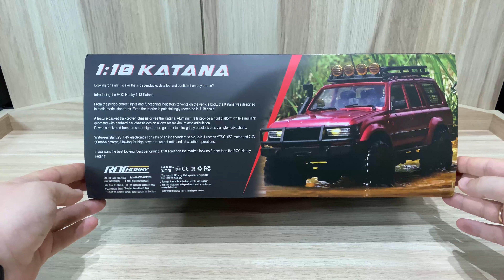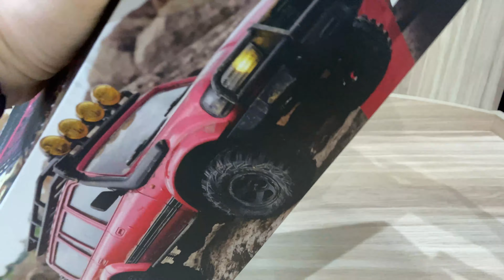Распаковка суперкрутой бюджетной Rochobby Katana 1/18 RC Crawler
В этом видео будет распаковка суперкрутой бюджетной Rochobby Katana 1/18 RC Crawler. Сразу хочу сказать rochobby это круто! На видео мы увидим комплектацию и я поделюсь своими первыми впечатлениями. Это первая моя rc тачка и я доволен на все 100%. Трофи это супер!

This video will be unboxing the super cool budget Rochobby Katana 1/18 RC Crawler. Just want to tell rochobby it's cool! In the video we will see the complete set and I will share my first impressions. This is my first rc car and I am 100% satisfied. The trophy is super!